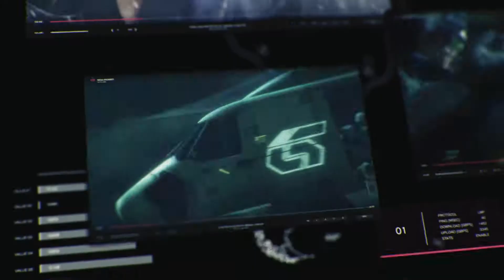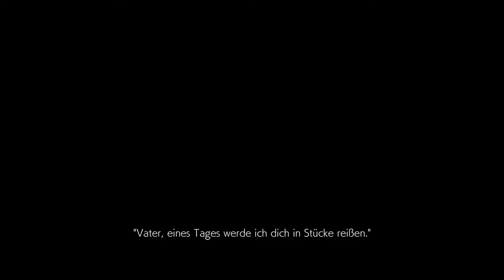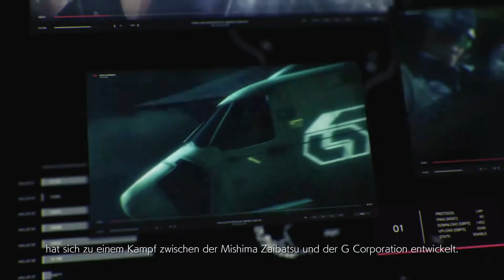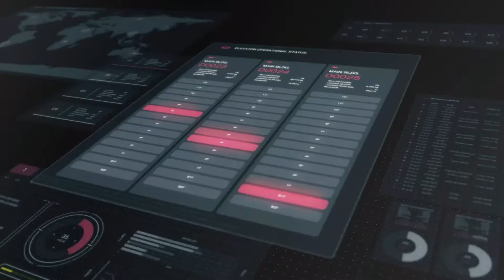TEKKEN 7: Die Mishima Blutfede #01 | Let's Play German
Die Mishima Blutfede

Wie wird der Krieg der Familie Mishima enden?
Das ist die Frage die wir in diesem Lets Play versuchen zu klären.
Seit dabei wenn es soch richtig auf die Mütze gibt, und klären wer hier der Beste im Iron Fist of Turnament ist.

Tekken 7 bei amazon.de kaufen